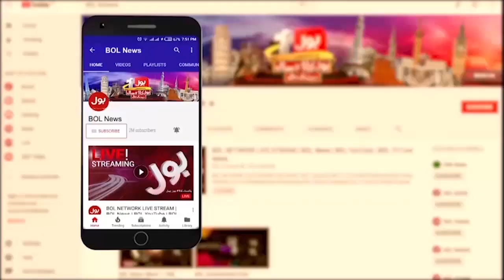Siraj Ul Haq Big Announcement | Karachi Local Body Elections Result | Breaking News